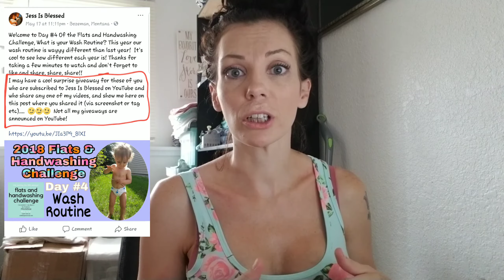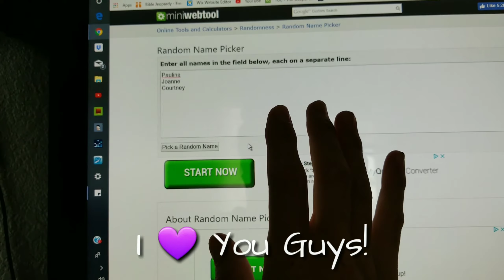Oh Wow! The Secret Giveaway Winner!!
Announcing the winner of a secret Giveaway I had  on Facebook.  😜  That's why it pays to keep up with Jess Is Blessed content, whether it's YouTube, Facebook or other social media 😁.  Thank you for your love and support Courtney, Paulina, and Joanne!

I just started a Patreon account and for subscribers who sign up for my Patreon I'll have exclusive videos, personalized gifts, group chats,  cloth diaper troubleshooting sessions, collaboration opportunities and MUCH MORE!!
Thank you to my Patrons:
▪Courtney
▪Rick
▪Heather
You guys rock!!

:-) It DOES NOT increase your prices! I use that money to buy more diapers for giveaways, also to keep my channel going.  Thank you for helping me by purchasing through these links !

Check me out on Facebook,  Jess Is Blessed, I've added lots of stuff and keep current sales and giveaways posted!

   My older three kids are Jordan (Girl) 15, Carter 12, and Ava 10. My wonderful husband, Jourdon and I have Gunner who was born on May 5, 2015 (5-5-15!) And were blessed with a beautiful baby girl, Georgia E'Lyse Blessing October 5th 2016! (Exactly 17 Months after her big brother!!!).  We are going to have as many children as God will bless us with.
I hope you enjoy my fun, quirky personality and all the information and advice I can give!

(Hope to have a good Vlogging camera soon!)

Music YouTubeRoyalty Free Music
Category People and Blogs
License Standard YouTube Licensing